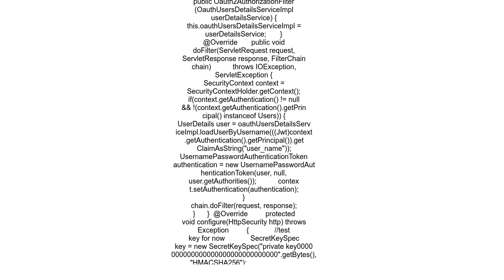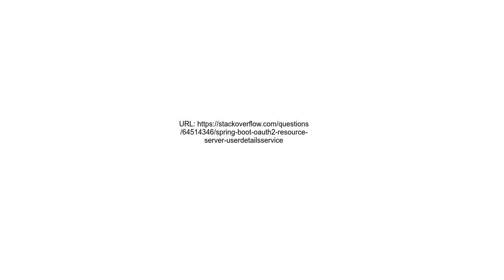Spring Boot Oauth2 Resource Server UserDetailsService